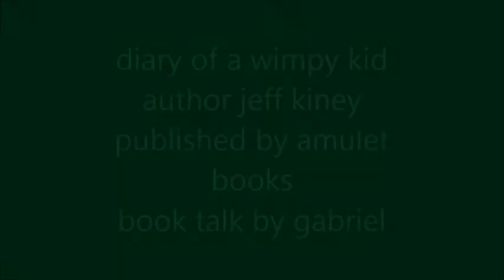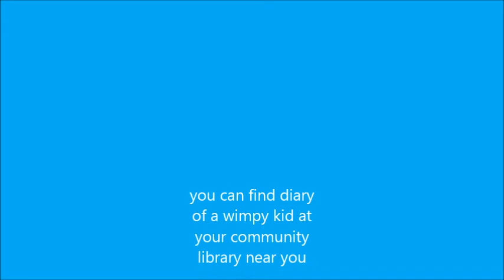The Diary of a Wimpy Kid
Book talk by a middle school student to encourage other student to read this book.